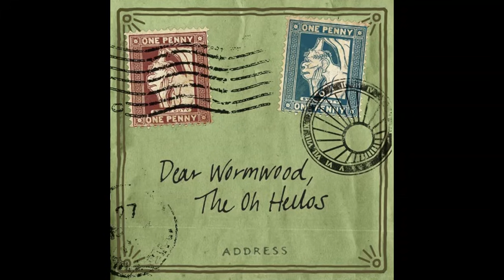Soldier, Poet, King by The Oh Hellos - 1 Hour Loop